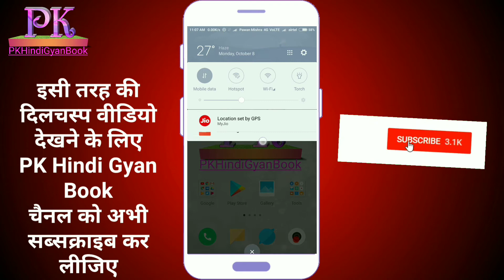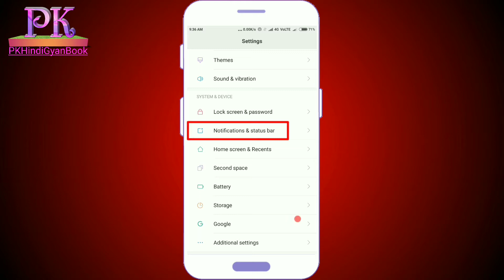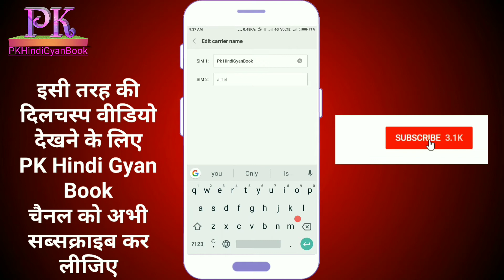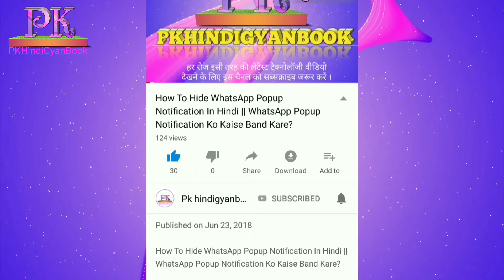Mobile Ke Top Notification Bar Pe Apna Name Kaise Likhe | नोटिफिकेशन बार पे अपना नाम कैसे लिखें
Friend's Is Video Mein Maine Aapke Smartphone Ki Ek Aisi Amazing Setting  Ke Bare Mein Bataya Hai Jise Follow Karke Aap Apne Smartphone Ke Notification Bar Pe Apna Ya Apne Girlfriends Ka Name Likh Sakte Ho, Ye Setting Bahut Hi Easy Hai Aur Yeh Setting Khas Kar Redmi Phone Mein Aapko Bahut Hi Asani Se Mil Jati Hai, Aur Agar Aapka Smartphone Kisi Other Company Ka Hai To Aapko Settings Mein Dhoondhna Padega Aur Agar Tab Bhi Aapko Ye Setting Na Mile To Thoda Wait Kare Kyuki Mai Jald Hi Next Video Upload Karunga Jisme Main Aapko Bataunga Ki Jis Mobile Phone Mein Ye Setting Nahi Hoti Hai Usme Aap Top Notification Bar Pe Apna Name Kaise Likh Sakte Hain, To Friends Iske Liye Aapko Comments Box Mein Comment Karna Hoga. Thanks